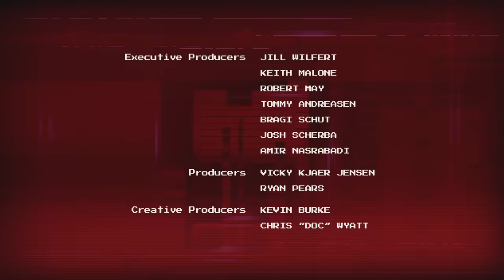Prime Empire Original Shorts: Stowaway (part 2) – LEGO® NINJAGO®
Have you already watched Prime Empire Original Shorts: The Meaning of Victory (Part 1)?

Jay now finds himself lost inside the game Prime Empire. But how did he get here? Hunted by the menacing Red Visors, he hides in the trunk of a car. Only to wind up in a death-defying chase though a dark, scary city with a shady figure behind the wheel... who is Jay’s mysterious new guardian? Can he be trusted?

Do YOU have what it takes to compete in the Speedway Five Billion Race?

Welcome to the official LEGO channel where everything is awesome! This is the home for all your latest LEGO movies, animations and series from your favorite LEGO themes such as LEGO NINJAGO, LEGO Star Wars, The LEGO Batman Movie, LEGO Minecraft, LEGO Marvel Super Heroes, LEGO DC Super Heroes, LEGO City and much more to come in exclusive episodes and stop motion videos.

You can also find your weekly LEGO Shows such as REBRICKULOUS or Beyond the Instructions, as well as hundreds of LEGO songs and LEGO movie trailers. And that’s not all! – you can be one of the first to discover our cool new sets with exclusive behind the scenes LEGO Designer videos.